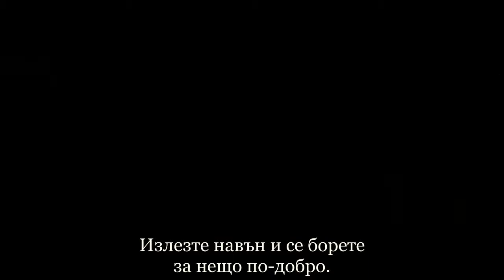Won't Back Down Trailer 2012 BG Subtitles